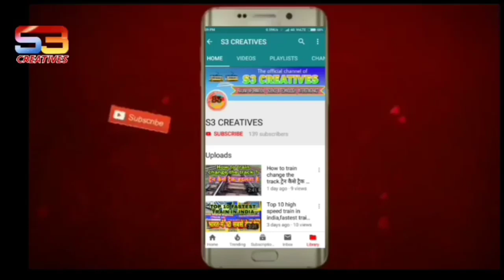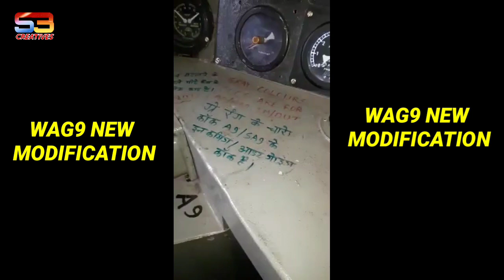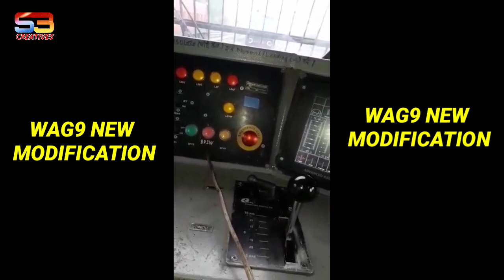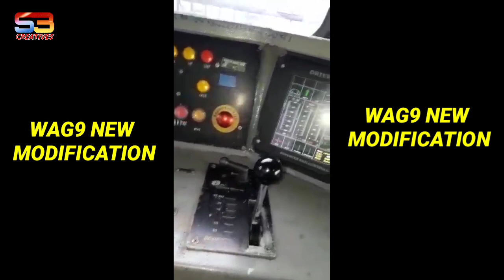New Modification in WAG9, Most Watch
new modification  in wag9 loco that brake system please  see the vedio upto last

Cauvery Calling

DO ANYTHING LIKE LEGEND

JUST PLANT  10 TREE PER YEAR

ONE TREE 42/ -- only